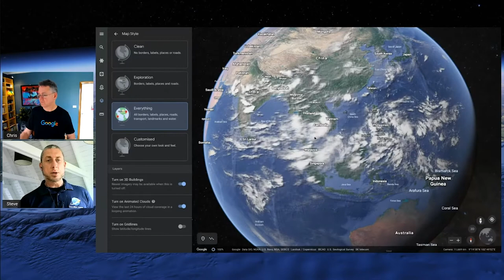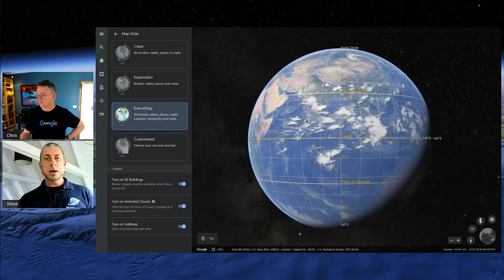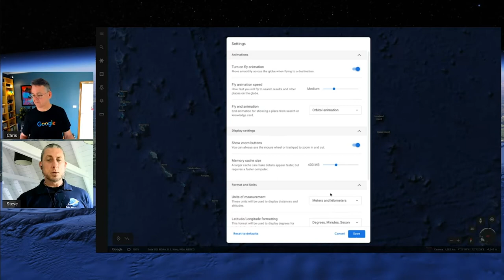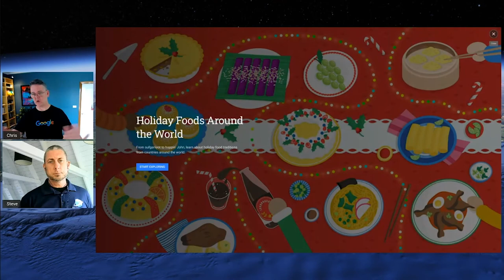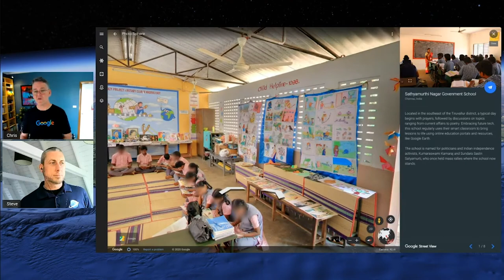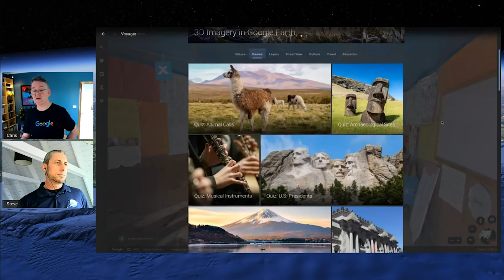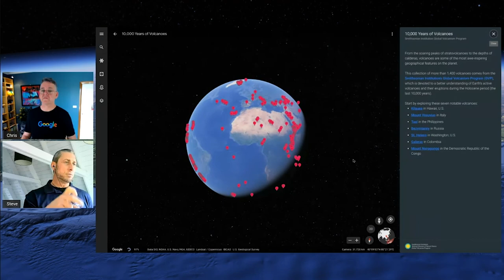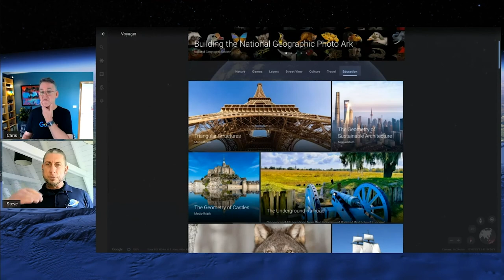Google Earth, Part 1: Exploring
Join Chris Betcher and Steve Smith in this deep dive into Google Earth.  Discover the main features and settings, as well as the techniques and knowledge to navigate your way around Google Earth.